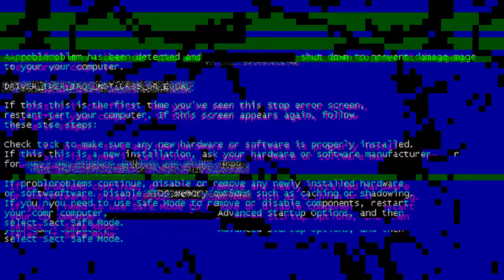Ratan Tata BILLIONAIRE Lifestyle | 2021 | Family, Net Worth, Biography, Attitude,Salary,Age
Ratan Tata Lifestyle | 2021 | Family, Net Worth, Biography, Attitude,Salary,Age